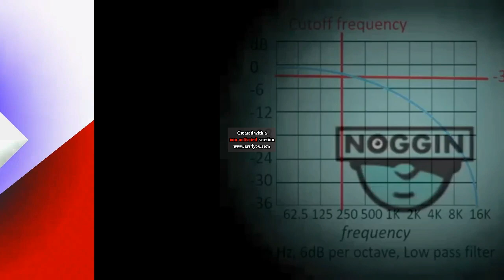29 Noggin and Nick Jr Logo Collections